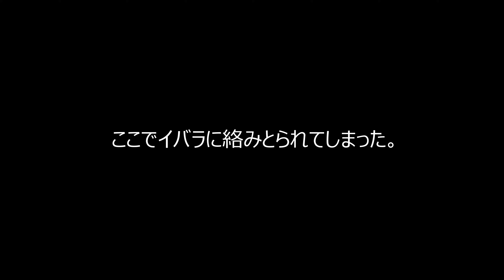【狩猟】千葉9日目・5年振りに入る猟場 japanese upland hunting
いよいよ今猟期の鳥猟も最後です。
ラスト2日の前半。
最後の猟は千葉で父親と一緒におこないます。
ココ号の頑張りも是非見て行って下さい。